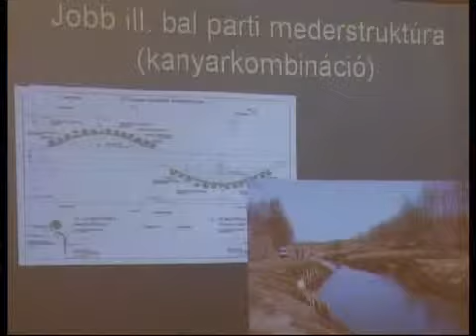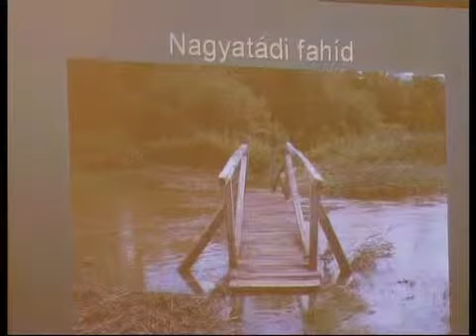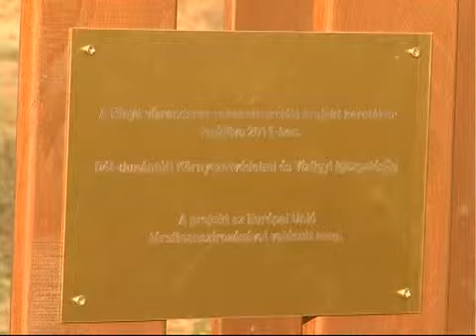2011 11 23 rinya